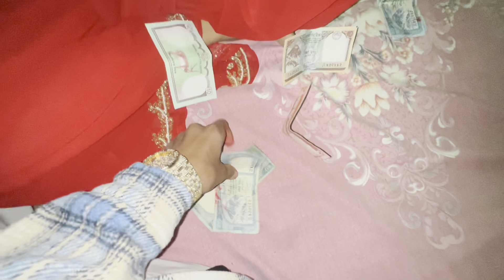Baba saga dashain manauna pauda sabai jana dherai khuse vaya 😍baba lai smaajara neetu crying 😭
Hay it’s me sans you neetu supoort everyone love you all support everyone 🥹🙏

1976, allowance is made for